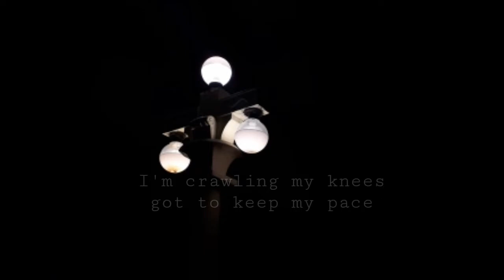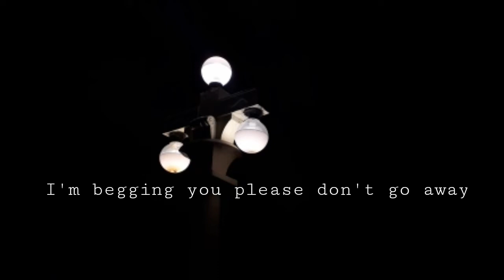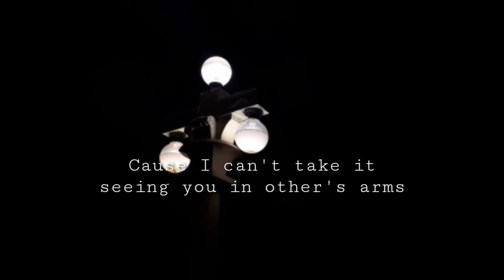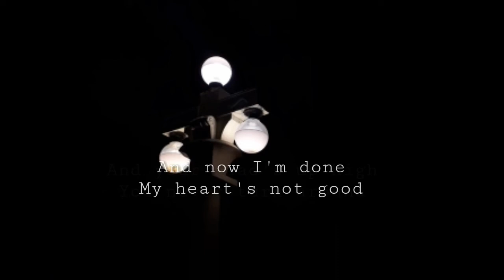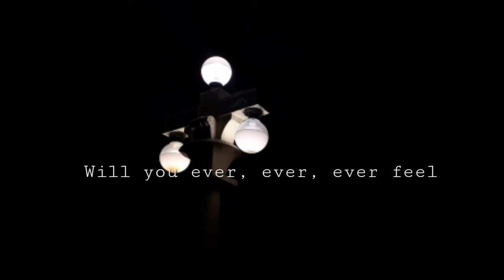Joshua Sanchez - Never, Ever (Official Lyric Video)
Have you ever wondered about walking away since your love doesn't see or value your worth? This is a perfect song for you, for all broken hearts.

Leave a comment for your feedback
Visuals by: Precious Fem Cativo

LYRICS

Verse 1:
I'm wearing the smile that you gave
You left me with memories so insane
I'm crawling my knees got to keep my pace
I'm begging you please don't go away
I'm watching the door as it fades
Maybe the smile will never runaway

Pre-chorus:
Cause the rain falls down
And my knees are down
And your heads up high
You never turn around
And now I'm done
My heart's not good
I'm losing my cool
So as my fuse

Chorus:
Will you ever, ever, ever see
Will you ever, ever, ever feel
Am I never, never, never enough for you

Verse 2:
I'm counting my steps to walk away
Cause I can't take it seeing you in other's arms
Maybe this is the only way
Loving you from the other part
This bottle used to be full
Now I'm staring like a fool

I am never, never, never enough for you